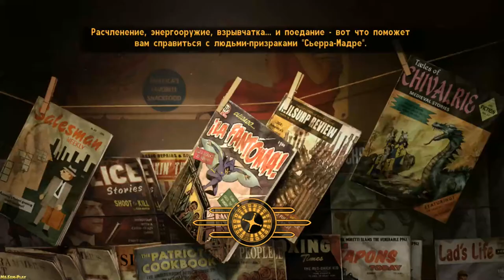Fallout: New Vegas ► Christine(Кристина)► №71